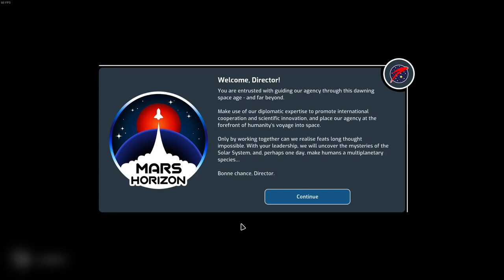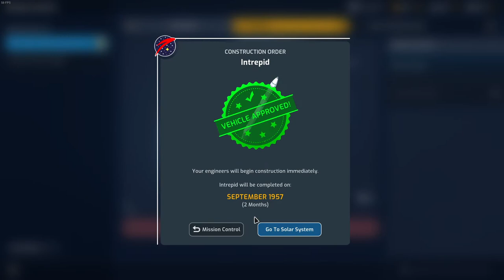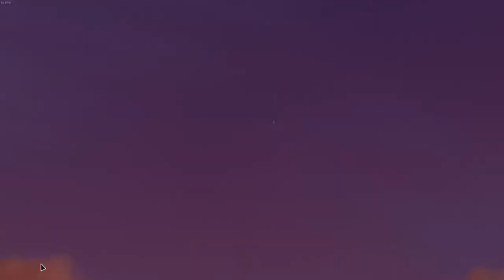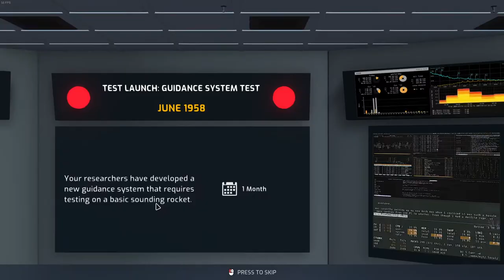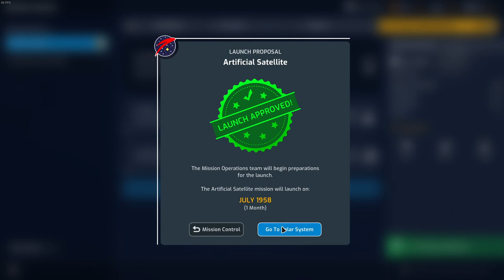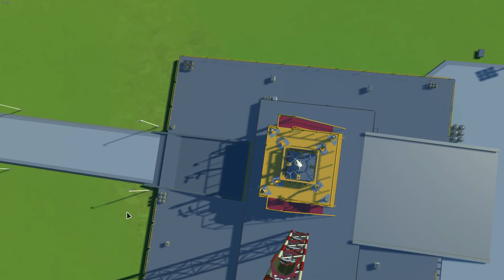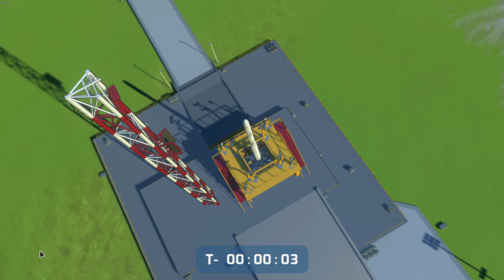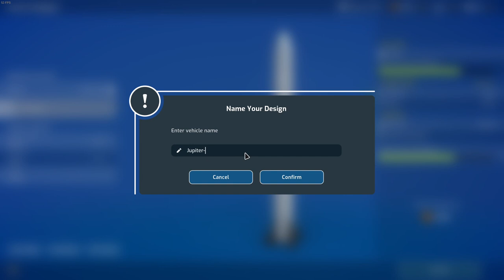Mars Horizon e01: Canadian Space Agency 1957 (Gameplay)(2020)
RELEASE DATE:
17 Nov, 2020
DEVELOPER:
Auroch Digital
PUBLISHER:
The Irregular Corporation